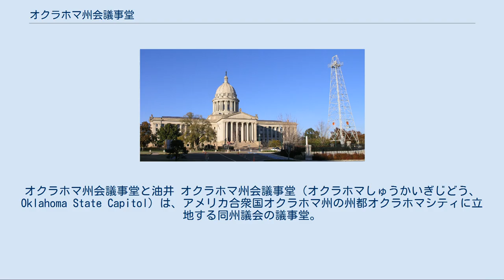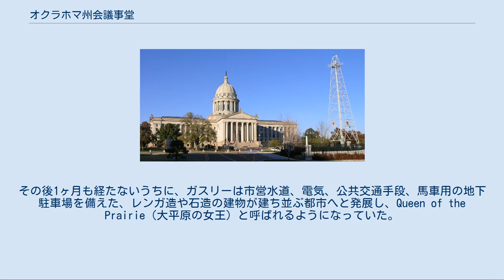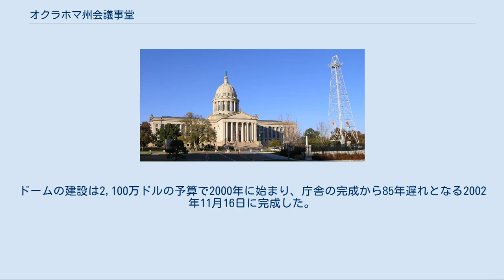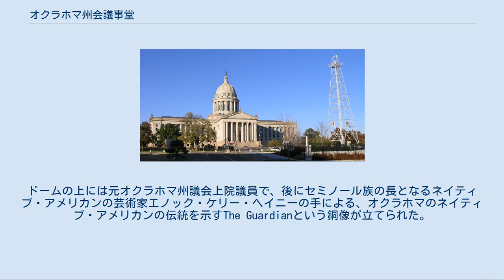オクラホマ州会議事堂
オクラホマ州会議事堂と油井 オクラホマ州会議事堂（オクラホマしゅうかいぎじどう、Oklahoma State Capitol）は、アメリカ合衆国オクラホマ州の州都オクラホマシティに立地する同州議会の議事堂。
現在の庁舎は2代目のもので、石灰石とオクラホマ産の御影石を用いて造られ、1917年に開庁したが、当時は予算不足、および第一次世界大戦による資材不足のためにドーム無しで建てられた。
ドームは鉄筋コンクリート造で、2000年に建設が始まり、2002年に完成した。
庁舎は1976年に国家歴史登録財に指定された。
 議事堂の西ウイングにはオクラホマ州議会下院の議場と事務所が、また東ウイングには州議会上院の議場と事務所がそれぞれ置かれている。
オクラホマ州最高裁判所と州知事室は庁舎の2階に置かれている。
州監査役、州出納役、州司法長官等の事務室は1階に置かれている。
また、庁舎内には博物館、カフェテリア、理髪店もある。
 議事堂の敷地には並木道が縦横に走り、州知事官邸、州政府の各機関の庁舎、非政府機関の建物をはじめ、博物館、図書館も置かれている。
また、議事堂はオクラホマシティ油田の真上に建っており、敷地内には油井がある。
 オクラホマ最初の議事堂は現在のオクラホマシティ北郊のガスリーに建てられた。
1889年4月22日正午、オクラホマ入植の解禁を告げる号砲が鳴ると、白人たちは一斉にオクラホマに駆け込んだ（ランドラッシュという）。
わずか6時間の間に、最初の準州都となるガスリーには10,000人もの白人が入植した。
その後1ヶ月も経たないうちに、ガスリーは市営水道、電気、公共交通手段、馬車用の地下駐車場を備えた、レンガ造や石造の建物が建ち並ぶ都市へと発展し、Queen of the Prairie（大平原の女王）と呼ばれるようになっていた。
1907年にオクラホマ準州がインディアン準州と合併する形で州に昇格すると、ガスリーがそのまま最初の州都になった。
やがて1910年6月11日に、全州での投票により州都はオクラホマシティに移された。
 2代目の庁舎となる、オクラホマシティの州会議事堂の建設には州内のマンハッタン建設会社が携わった。
建設は1914年7月20日に始まり、州知事リー・クルースの指揮下で進められた。
この議事堂は1917年7月1日に開庁した。
完成した庁舎は6階建てで、延床面積は37,000m²を超えていた。
 もともと、この庁舎は他州の多くの議事堂同様に、ドームつきで建設される予定であった。
しかし、建設時の予算不足、および第一次世界大戦による資材不足のために、やむなくドーム無しで建てられた。
ドーム建設の実行可能性調査は1990年代に入ってようやく行われ、2007年のオクラホマ州昇格100周年プロジェクトのマスタープランに盛り込まれた。
ドームの建設は2,100万ドルの予算で2000年に始まり、庁舎の完成から85年遅れとなる2002年11月16日に完成した。
ドームの上には元オクラホマ州議会上院議員で、後にセミノール族の長となるネイティブ・アメリカンの芸術家エノック・ケリー・ヘイニーの手による、オクラホマのネイティブ・アメリカンの伝統を示すThe Guardianという銅像が立てられた。